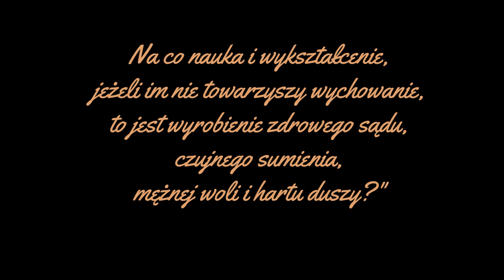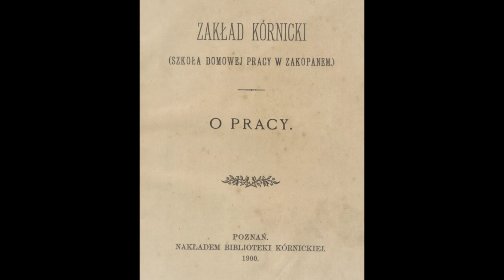Jadwiga Zamoyska - "O Pracy" - rozdział 4; O pracy duchowej (fragmenty)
Jadwiga Zamoyska - "O Pracy" - rozdział 4; O pracy duchowej(fragmenty) - podcast przygotowany w ramach obchodów Roku Generałowej Jadwigi Zamoyskiej.
czytają: Agnieszka Boratyńska-Denkiewicz, Marta Janik-Kamińska, Marzena Kordel,  Anna Betley-Gębska